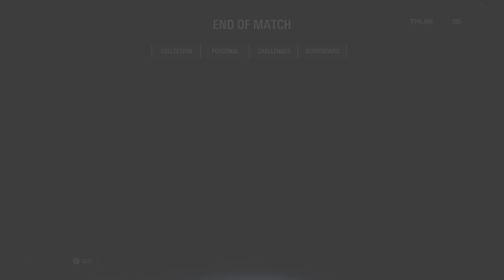Defending a Desert Planet with Two Sun - Star Wars Battlefront 2